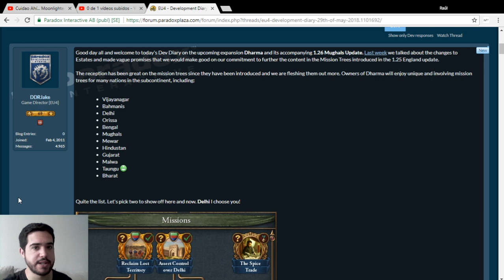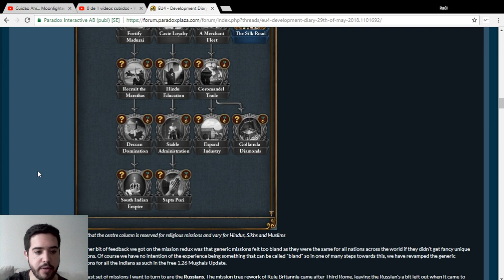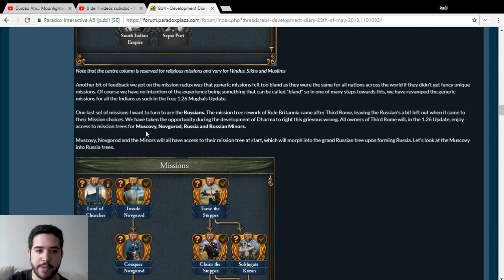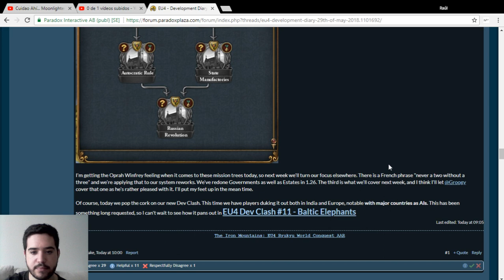EUROPA UNIVERSALIS IV DHARMA - NUEVOS ÁRBOLES DE MISIONES PARA INDIA Y RUSIA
Echamos un vistazo al nuevo Diario de Desarrollo del Europa Universalis IV, que se sigue centrando en la nueva expansión Dharma. En este caso vemos los nuevos árboles de misiones que llegan a Rusia y a la India.

Crusader Kings II: 2012
Europa Universalis IV: 2013
Stellaris: 2016
Hearts of Iron IV: 2016